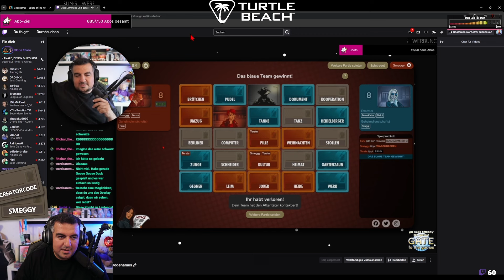Wir schwelgen in alten Erinnerungen | Codenames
Titel: Wir schwelgen in alten Erinnerungen | Codenames

Die besten Erfrischungsgetränke auf dem Markt (Mit dem Code "Smeggy" 10% auf DEINE Bestellung):

Mein Equipment ►

PC:
Grafikkarte | meine verbaute auf Amazon nicht verfügbar

Cut: TheDyce
Thumbnail: TheDyce